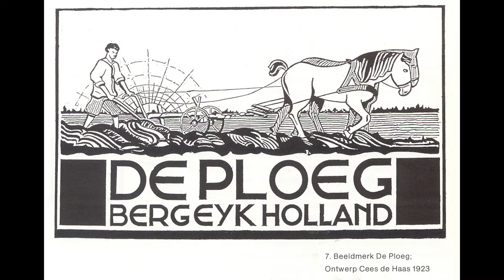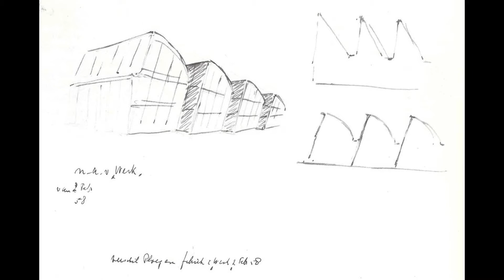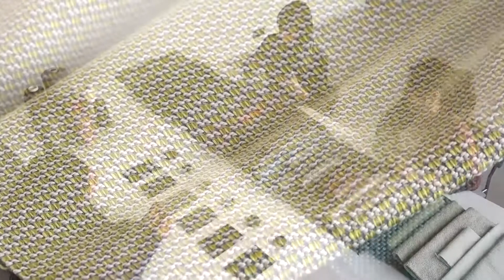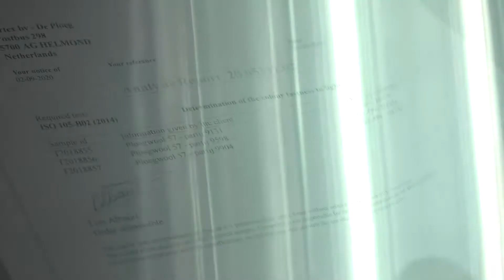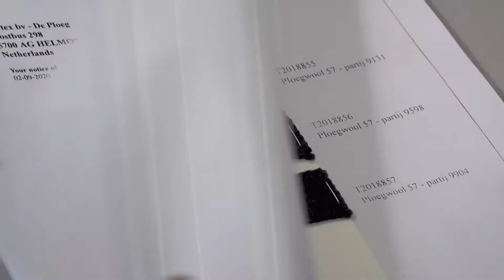MIJNARTEX | De Ploeg Meubel 2021 Webinar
Webinar over De ploeg meubel stoffen met info over de geschiedenis van De ploeg, de ontwerpafdeling, testbeleid, en het stoffeer vak.